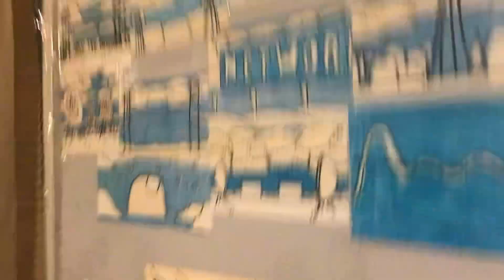Network: “Celebrating 5 Years”Animation Logo 2023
@2023 Network Animation Celebrating 5 Years / @2023 Network Animation / @2023 Explosion Home Entertainment / @2022 Los Angeles, CA / @2022 Bikini Atoll / Marshall Islands / A YouTube Company / @2022 Kwajalein Atoll / Marshall Islands / @2023 Network Animation LLC / All Rights Reversed